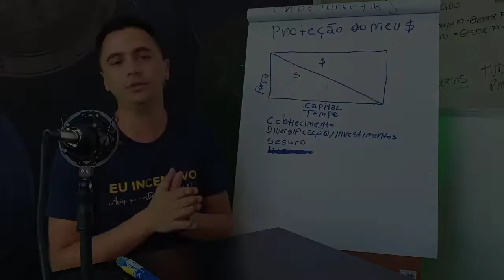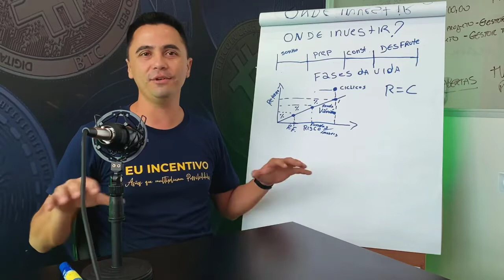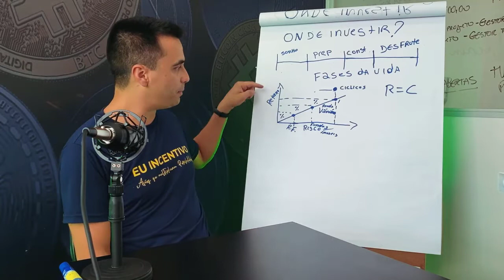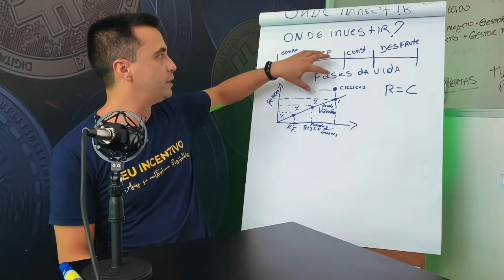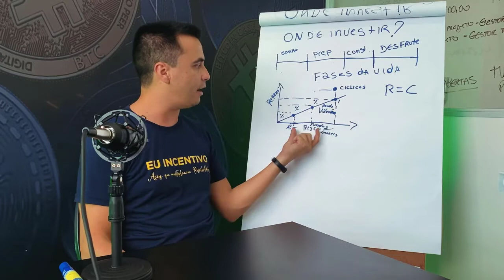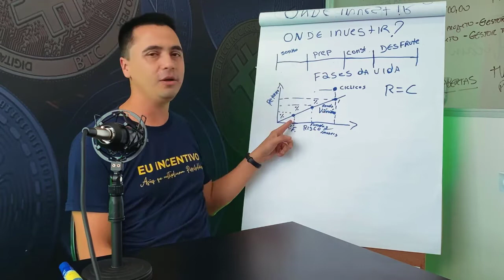Educação Financeira Descomplicada #5 - Como multiplicar o seu dinheiro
Chegou a hora esperada! O Denilson Maurer (@denilsonmaurer) vai te ensinar a multiplicar teu dinheiro. Confere aí!